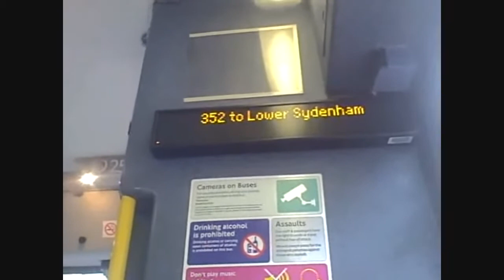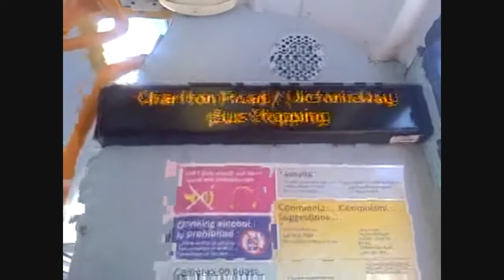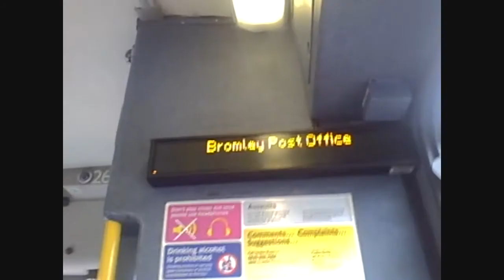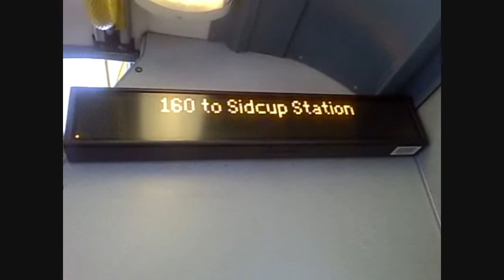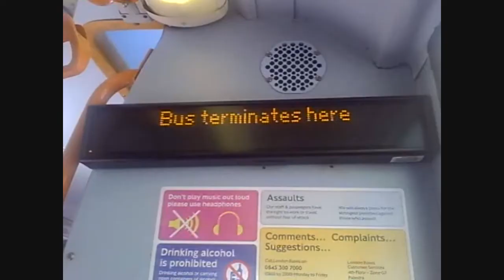iBus in London 3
Some random clips of the new London iBus system which is now on every bus in London. This video shows various clips of the iBus in operation. Please comment and rate.

Main Themes: South East, West London, North East London and Central London areas. Featuring routes from bus operators Abellio London, Arriva, East London, First, Go Ahead London, Metrobus and Stagecoach.

© LondonBuses47

Route Announcements
0:05 3 to Oxford Circus
0:18 352 to Lower Sydenham
0:33 273 to Lewisham, Tesco
1:04 208 to Bromley Common, Crown Lane (Short Journey)
1:25 367 to West Croydon
1:48 284 to Grove Park Cemetery
2:11 314 to New Addington
2:37 61 to Chislehurst
3:00 160 to Sidcup Station
3:17 320 to Biggin Hill Valley
3:39 225 to Canada Water
4:04 323 to Mile End